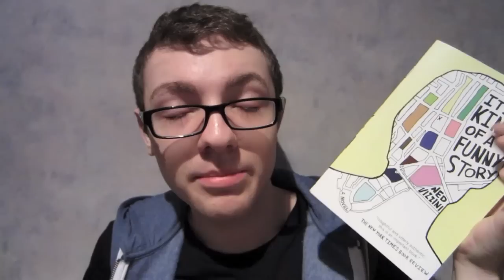Book Review | It's Kind Of A Funny Story by Ned Vizzini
This is my review of the young adult fiction book It's Kind Of A Funny Story by Ned Vizzini.